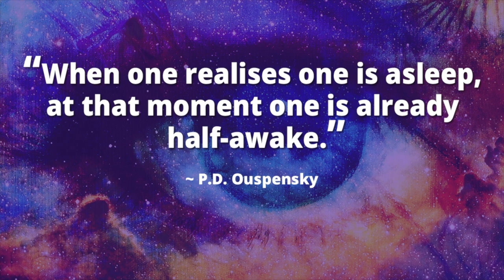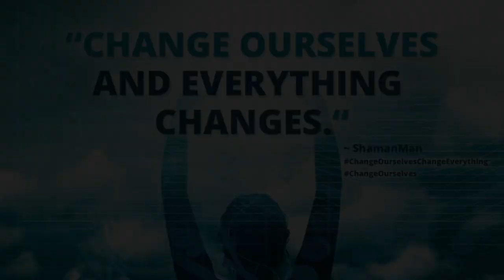Are you being Awakened?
We spend our whole life evolving. The process of awakening is ongoing and if you let go to it, you'll realize your full potential.

As an Empath and Intuitive, I experience an understanding thru energy and the way someone feels, with direction from Spirit. I help you to open up, I share and provide guidance and support, so you have an understanding and healing manifests for you.

Sessions and Programs are Available. To learn more about this work, please

Have a question or want to chat with David? ShamanMan is on InstantGo.